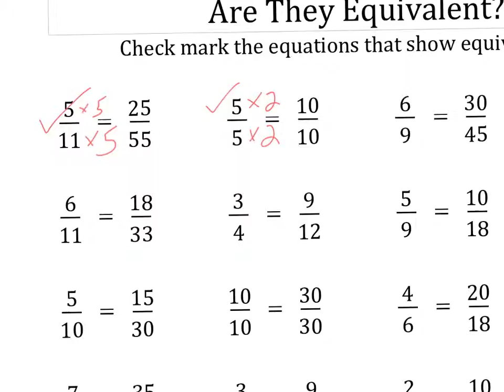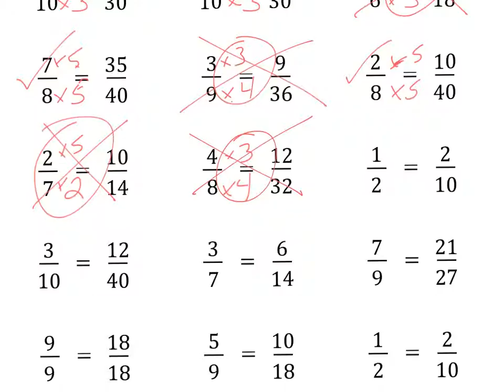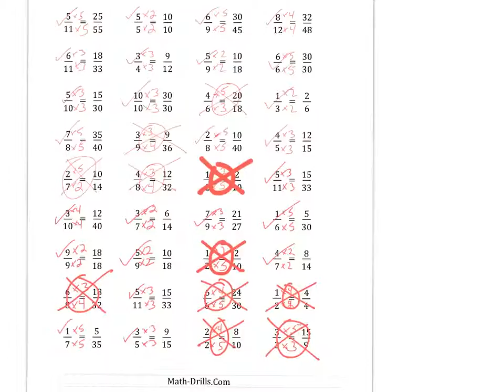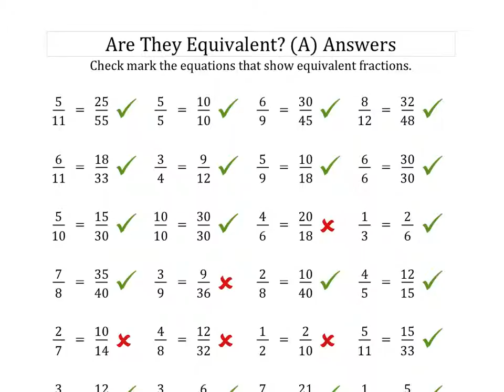Made with Explain Everything™ Interactive Whiteboard